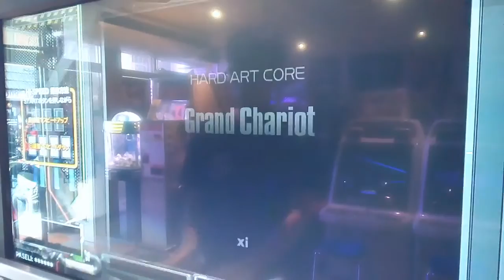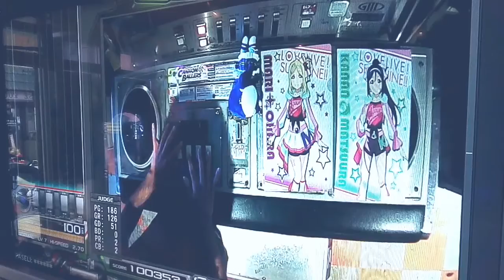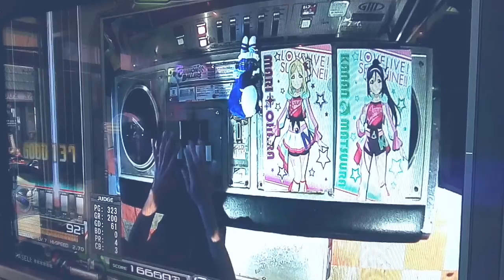[IIDX] 25 CANNON BALLERS Grand Chariot (SPN)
流星フェスタの曲で個人的にテンション上がりやすい曲です(jubeatとSDVXには投稿してます)、フルコン経験あるのでEX HARD GAUGEでクリアしました(＊^.^＊)
PLAYER:S-I
PLAYOPTION:EX HARD GAUGE･MIRROR